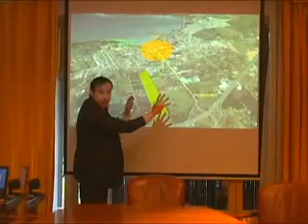MINISTRA DE VIVIENDA PAULINA SABALL DE VISITA EN PUERTO VARAS